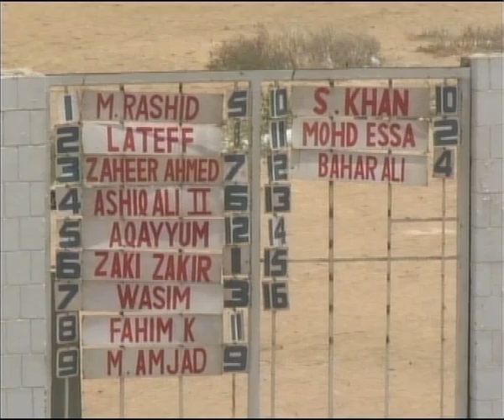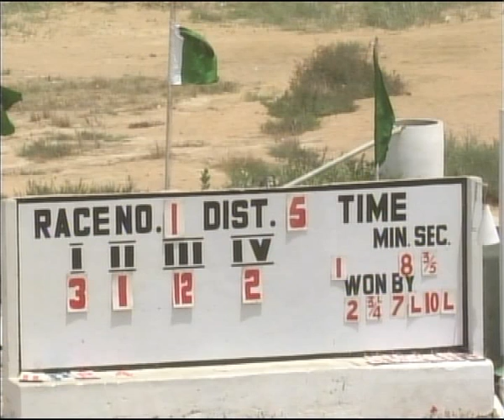Horse Racing Karachi 8 May 2011 Race 1.